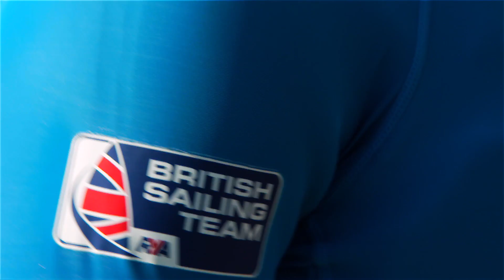Olympics 2016 - Finn Class - Giles Scott - British Sailing Team